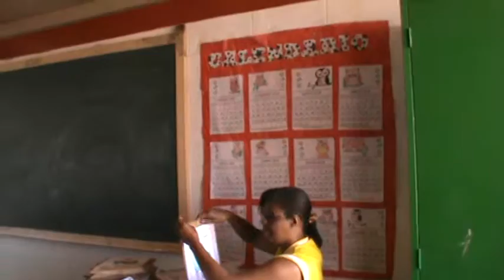RARIDADE ALUNOS DA TIA PEDRELINANA NO CAIC